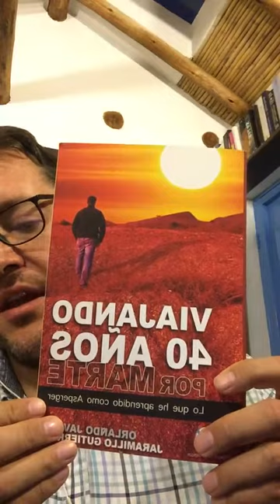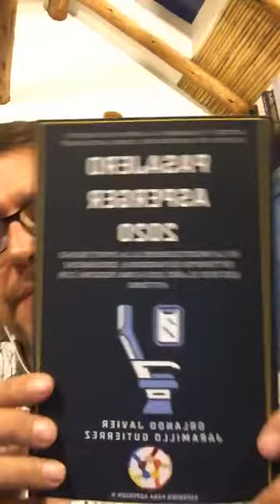Conversatorio: ¿Cómo motivar a una persona asperger? con Ivette Aizpuru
¿Cómo motivar a mi hijo Asperger? Sin duda la pregunta que muchas veces te haces en momentos difíciles.

La condición Asperger es retadora, y en la comunidad siempre nos encontramos con ejemplos de vida que inspiren a otros. El motivar, es una herramienta y tarea muy importante en las personas con la condición Asperger.

El Motivar y Motivación tienen que tener en cuenta tanto padres como personas Asperger.

¿Cómo motivar a mi hijo Asperger? Es un conversatorio con Ivette Aizpuru empresaria y actriz mexicana, una madre que como todas con un amor inmenso por su hijo y con palabras cargadas de afecto continuamente mantiene a su hijo con una autoestima optima.

Algo que podría a veces olvidársenos pero que sin duda toda su charla te ayudará a recordar la importancia de la motivación en los hijos con condición Asperger

También te puede interesar este conversatorio en el que participa Orlando Javier Jaramillo Gutiérrez